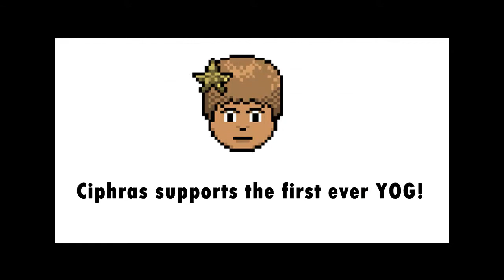Ciphras supports the first ever Youth Olympic Games!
Here is one simple cheer video of the Cheer Singapore's JJ Lin YOG cheer made in Habbo in support of the Singapore 2010 Youth Olympic Games! OH YEAH OH YEAH OH YEAH HEY! :D